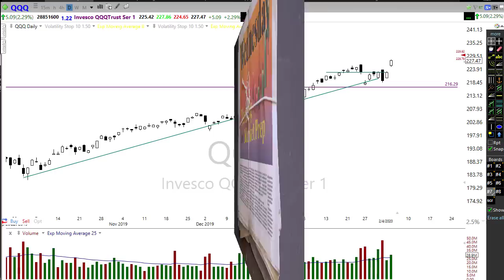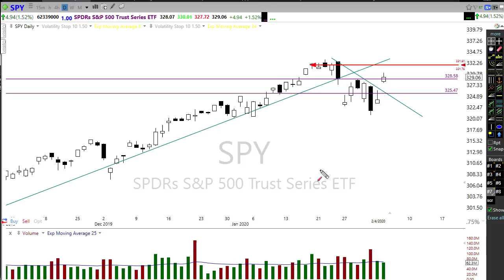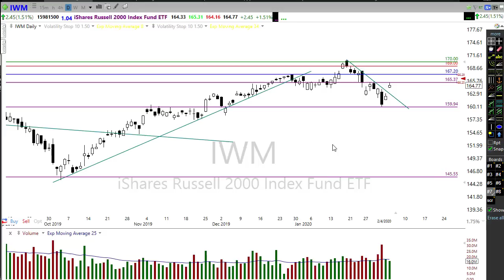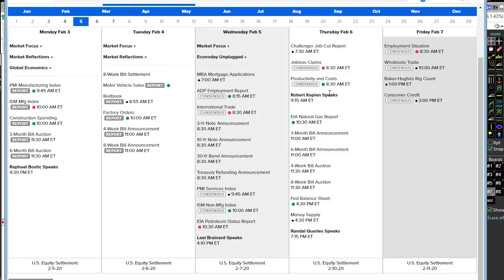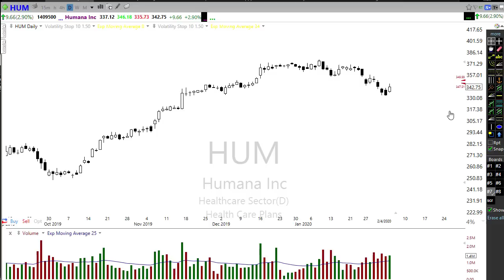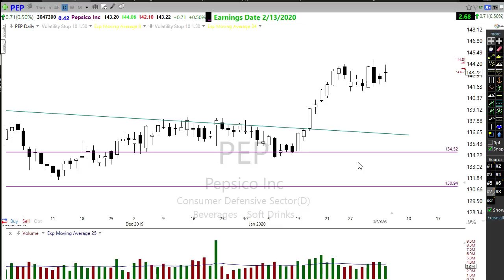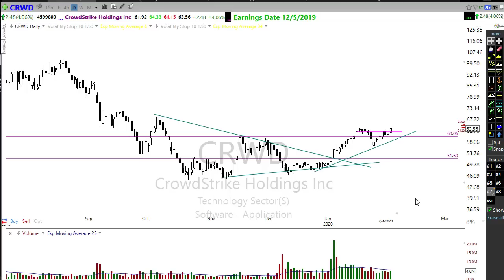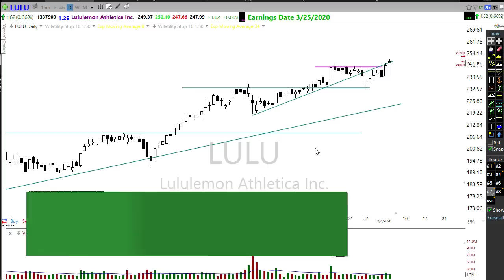Morning Market Prep | Stock & Options Trading | 2-5-20